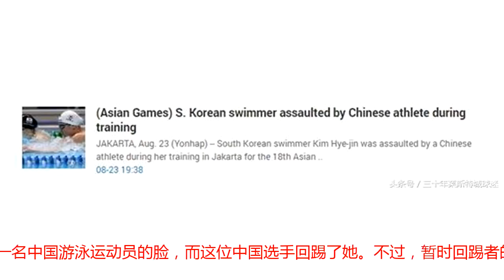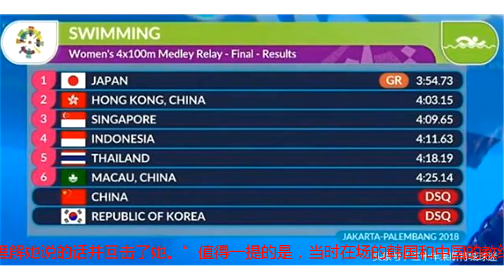亚运会意外冲突！中国选手训练被韩国人踢到脸后，直接踢了回去！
雅加达亚运会进入游泳比赛最后一个比赛日争夺，当大家把关注的焦点放在孙杨、王简嘉禾、徐嘉余等人身上时，韩媒却爆料了一起8月23日发生在泳池的意外冲突！中国游泳队的选手在训练时被韩国人踢到脸后，选择直接踢了回去！据韩国奥林匹克运动委员会（KSOC）透露，正参加2018年雅加达亚运会的韩国女子选手金海津，在训练时撞到了一名中国游泳运动员的脸，而这位中国选手回踢了她。不过，暂时回踢者的名字暂时还未被披露。根据韩国方面的人说：“两名游泳运动员在身体接触后发生了争吵，韩国选手首先道歉，但显然中国运动员并不理解她说的话并回击了她。”值得一提的是，当时在场的韩国和中国的教练，立即将两名互踢的游泳运动员分开，防止冲突扩大。运动员在训练中因为身体接触而发生冲突的事情十分常见。目前，在亚运会游泳项目中，主要是中日对抗，韩国队的表现就要被甩出去一大截。不过在23日晚间举行的女子4×100米混合泳决赛中，日本拿到金牌后，位列二三名的中国韩国却被同时判犯规取消成绩，成为了难姐难弟。赛后，被取消成绩的中国游泳队的姑娘们尽管伤心，但是却表示尽管犯规了但依旧要拼。竞技体育必须展示出拼搏的斗志，才能取得更大的进步。而中韩